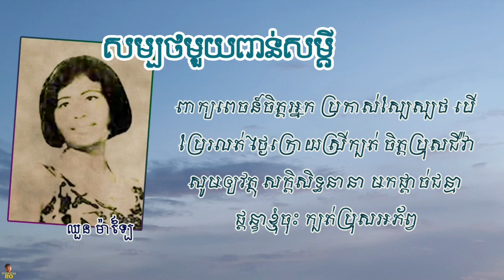សម្បថមួយពាន់សម្ដី - ឈួន ម៉ាឡៃ | Sambort Mouy Pean Samdey - CHHOUN MALAI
សម្បថមួយពាន់សម្តី - ច្រៀងដោយ លោកស្រី ឈួន ម៉ាឡៃ

Ⅰ ; រស់ជាតិជីវិត ខ្លឹមចិត្ត ស្នេហា
បញ្ជាក់សញ្ញា
ប្រាប់ថាថ្ងៃនេះ ជាជើងមេឃថ្មី
ឈាមក្រហមឆ្អៅ ដៅជាប់ដៃស្រី
លោកនេះគ្មានអ្វី
បំផ្លាញទាសី នៃចិត្តស្មោះបាន

Ⅱ ; ដំណក់ឈាមស្រក់ លើសមុទ្រធា
ឈាមចិត្តបូជា
ពិភពស្នេហា នៃយើងពីរប្រាណ
ធរណីរនាំង ព្រះត្រាស និព្វាន
គ្មានអ្វីអវសាន្ត
រំលាយវិមាន នៃស្នេហភក្តី

R ; រលកទូកតូច ព្រះពាយរំភើយ
សមុទ្រនិង ព្រះច័ន្ទអើយ
ពេលនេះអ្នកហើយ ដែលជាសាក្សី
ជួយចាំសម្បថ មួយពាន់សម្តី
ឆ្លាក់ដោយហឬទយ័
នៃស្រីម្នាក់ស្មោះ ចំពោះស្នេហា

Ⅲ ; ពាក្យពេចន៍ចិត្តអ្នក ប្រកាសស្បែស្បថ
បើប្រែរលត់ ថ្ងៃក្រោយស្រីក្បត់ ចិត្តប្រុសជីវ៉ា
សូមអោយវត្ថុ សក្តិសិទ្ធនានា
មកផ្តាច់ជន្មា ផ្តន្ទាខ្ញុំចុះ ក្បត់ប្រុសអភ័ព្វ

និពន្ធទំនុកច្រៀង៖ កវី ...
និពន្ធបទភ្លេង៖ លោក ...
សម្រួលតន្រ្តី៖ លោក ...